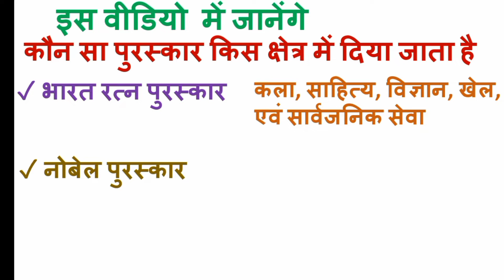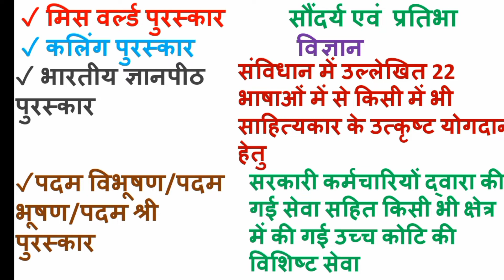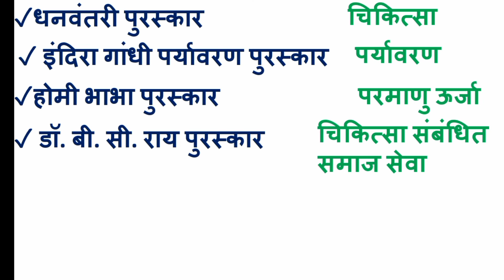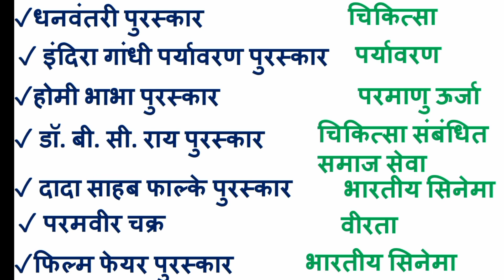हर प्रतियोगी परीक्षाओं में पूछे जाने वाले पुरस्कार से संबंधित प्रश्न। कौन सा पुरस्कार किस क्षेत्र...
mahatvpurn puraskar se sambandhit puche jaane wale prashn
kaun sa puraskar kis Kshetra mein Diya jata hai
puraskar AVN Samman se sambandhit mahatvpurn prashn
Vishva ke Pramukh puraskar AVm
 Samman कौन-कौन se Hain
Nobel puraskar kis Kshetra mein Diya jata hai
raymon Axis puraskar kis Kshetra mein Diya jata hai
Raymond magsays puraskar kis Kshetra mein Diya jata hai
pulitzer puraskar kis Kshetra mein Diya jata hai
Oscar puraskar kis Kshetra mein Diya jata hai
man bukar puraskar kis Kshetra mein Diya jata hai
Miss universe puraskar ke Kshetra mein Diya jata hai
right live wali hood award kis Kshetra mein Diya jata hai
Kaling puraskar kis Kshetra mein Diya jata hai
Bharat ratn puraskar ke Kshetra mein Diya jata hai
padam vibhushan padam Bhushan padam Shri award ke Kshetra mein Diya jata hai
Bhartiya gyanpith puraskar kis Kshetra mein Diya jata hai
site academy Prescott kitchen

Arjun puraskar ke Kshetra mein Diya jata hai
Dronacharya puraskar ke Kshetra mein Diya jata hai
Rajiv Gandhi Khel ratn puraskar ke Kshetra mein Diya jata hai
Rajiv Gandhi rashtriy sadbhavna puraskar kis Kshetra mein Diya jata hai
Dada Sahab falke puraskar ke Kshetra mein Diya jata hain
Indira Gandhi paryavaran puraskar kis Kshetra mein Diya jata hai

paramveer chakra kis Kshetra mein Diya jata hai
film fair puraskar kis Kshetra mein Diya jata hai
rashtriy film puraskar kis Kshetra mein Diya jata hai

भारतीय सिनेमा जगत में कौन सा पुरस्कार दिया जाता है?
वीरता के क्षेत्र में कौन सा पुरस्कार दिया जाता है
सैनिकों को कौन सा पुरस्कार दिया जाता है
डॉक्टर बी सी राय पुरस्कार किसको दिया जाता है किस क्षेत्र में दिया जाता है
चिकित्सा के क्षेत्र में कौन सा पुरस्कार दिया जाता है
खेल के क्षेत्र में कौन सा पुरस्कार दिया जाता है
खेल प्रशिक्षण के क्षेत्र में कौन सा पुरस्कार दिया जाता है
बोरलॉग पुरस्कार किस क्षेत्र में दिया जाता है
कृषि के क्षेत्र में कौन सा पुरस्कार दिया जाता है
अंतरराष्ट्रीय शांति पुरस्कार किस क्षेत्र में दिया जाता है
पर्यावरण के क्षेत्र में कौन सा पुरस्कार दिया जाता है

सरकारी कर्मचारियों द्वारा की गई सेवा के लिए कौन सा पुरस्कार दिया जाता है
कला , साहित्य, विज्ञान, खेल, एवं, सार्वजनिक, सेवा सहित अन्य अन्य किसी भी क्षेत्र में कौन सा पुरस्कार दिया जाता है

साहित्य के क्षेत्र में कौन सा पुरस्कार दिया जाता है
शानदार एवं प्रतिभा के क्षेत्र में कौन से पुरस्कार से सम्मानित किया जाता है
विज्ञान के क्षेत्र में कौन सा पुरस्कार दिया जाता है
संगीत के क्षेत्र में कौन सा पुरस्कार दिया जाता है
पत्रकारिता के क्षेत्र में कौन सा पुरस्कार दिया जाता है
जनसेवा सरकारी सेवा के क्षेत्र में कौन सी पुरस्कार दिया जाता है
नोबेल पुरस्कार किसको मिलता है

प्रतियोगी परीक्षाओं में पूछे जाने वाले पुरस्कार से संबंधित महत्वपूर्ण प्रश्न
falon ke naam English aur Hindi mein
sabjiyon ke naam English aur Hindi
bimariyon ke naam English aur Hindi mein
hajaron ke Naam Hindi mein aur
hajaron ke Naam Hindi aur English mein
phoolon ke Naam English aur Hindi mein
vegetables name in Hindi and English
sabjiyon ke Naam Hindi aur English mein
parikshaon main puche jaane wale puraskar se sambandhit mahatvpurn question answer